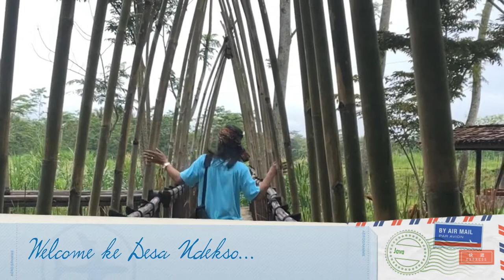AriefVlog3 - Jalan-jalan ke Desa Wisata Ndekso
Di Vlog ketiga ini saya berkesempatan untuk meliput kembali Mas Towil, saya diajak piknik dan naik sepeda ke Desa Wisata Ndekso, KulonProgo, Yogyakarta.